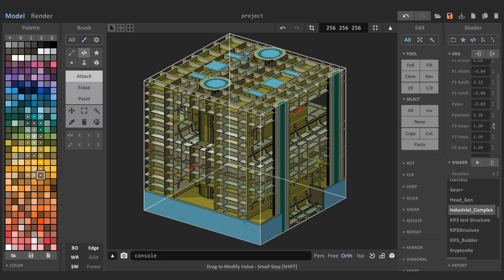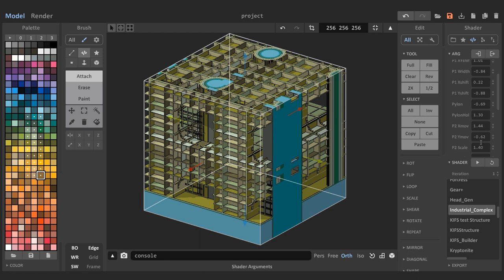Industrial_Complex shader for MagicaVoxel